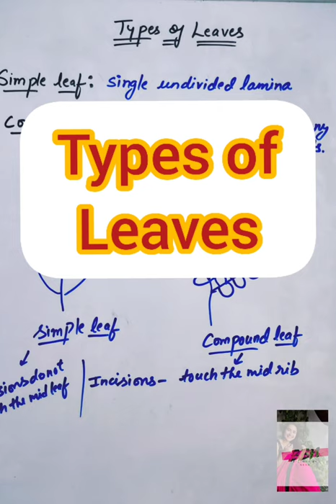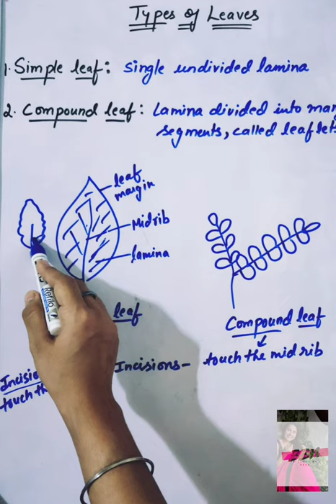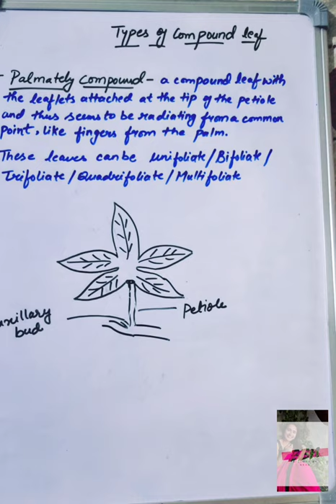Types of Leaves |Simple Leaf |Compound leaf |11th |B.Sc. |M.Sc.|NEET| UPSC Botany| Biology By Neha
Types of Leaf: Simple leaf, Compound leaf
Compound leaves:
1-Palmately compound leaf
2-Pinnately compound leaf
Palmately compound leaf are of following types:-
Unifoliate, Bifoliate, Trifoliate, Quadrifoliate, Multifoliate
Pinnately compound leaves are of following types:-
Uni-pinnate (paripinnate and imparipinnate), Bipinnate, Tripinnate, Decompound
the detailed is given in the video.